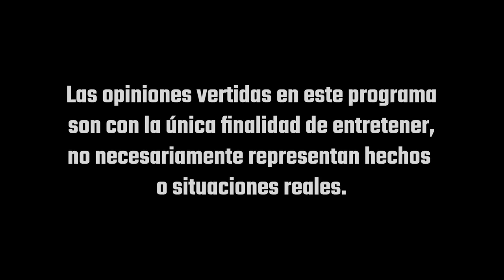El TÍO ROBER casi se nos va - Pur de patos 34